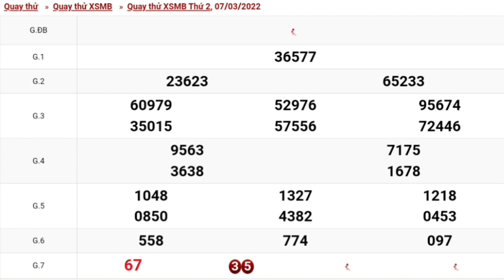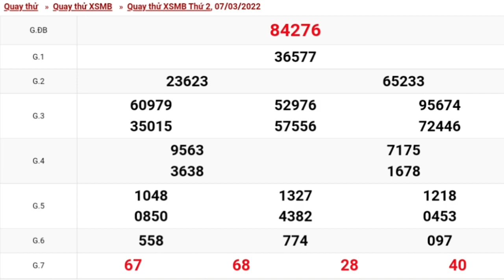XSMB.Quay Thử Xổ Số Miền Bắc Ngày 07-03-2022